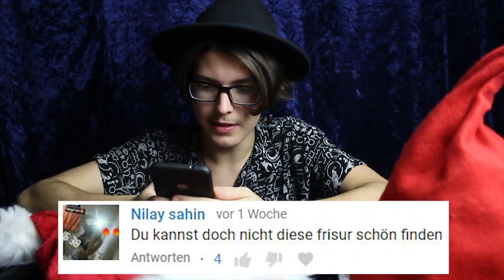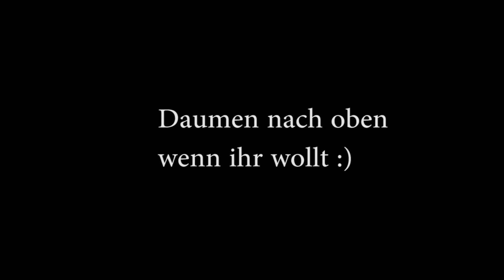Meine Braids sind weg... Mal wieder... // Adventskalender 4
Meine Braids sind mal wieder für einige Tage weg... Ich habe sie innerhalb 5-6 Stunden!!! raus-geflochten und werde sie nächste Woche neu flechten :) Viel Spaaaaß mit dem neuen Adventskalender Video ^^

Schickt mir gerne Briefe, Zeichnungen... an mein Postfach :)
P.S. Bei frankierten Rückumschlägen, schicke ich gerne Autogrammkarten,... zurück ;)

Postfach:
Marv
Postfach 13 07
73303 Geislingen

MARV der Zauberer ist erst 18 Jahre alt und dennoch einer der
erfolgreichsten Nachwuchs-Zauberer Deutschlands.

 Im Alter von 8 Jahren begann Marv sich für die Zauberei
zu interessieren. Nach und nach entwickelte sich daraus
ein Hobby, welches ihn nicht mehr losließ.
Zuerst zauberte Marv auf Kindergeburtstagen, als er plötzlich
die Möglichkeit hatte, bei einer großen Vereinsfeier aufzutreten.
Nach und nach wurden die Auftritte immer größer.
Egal ob in Firmen, bei Vereinsfeiern, bei Hochzeiten,
in Schulen, in Kindergärten...
Marv verzaubert jeden egal ob Groß oder Klein.
Bei den deutschen Jugendmeisterschaften 2014
belegte er in seiner Sparte den 3. Platz und selbst
erfahrene Profi-Magier waren von ihm begeistert.
Durch diesen Erfolg wurde Marv somit zu einem
offiziellen Mitglied des Magischen Zirkels von Deutschland.
2015 holte er sich erneut den
3. Platz bei den deutschen Jugendmeisterschaften.

 Währenddessen baute sich Marv im Internet ein Image auf...